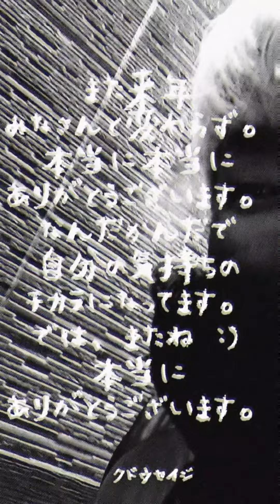クドウセイジ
昨日、回転寿司食べてすぐアップする予定だったのですが、帰宅後、有馬記念の予想を家族でやってたら寝てしまって…
我が家では宝くじ買わずに有馬記念で夢を見ます😅

削除動画です… すみません…